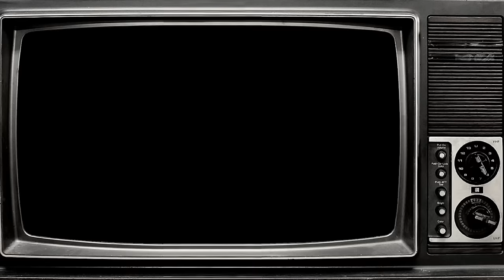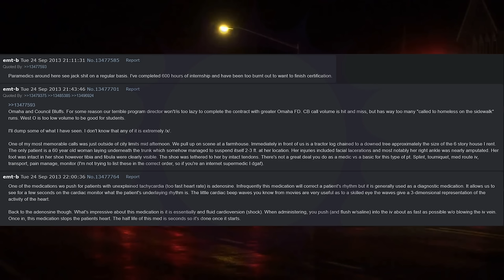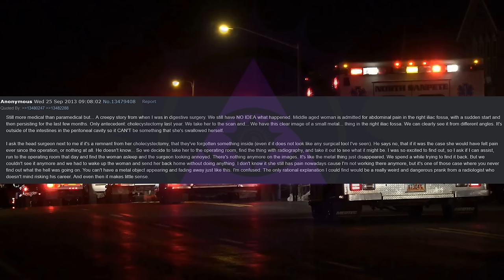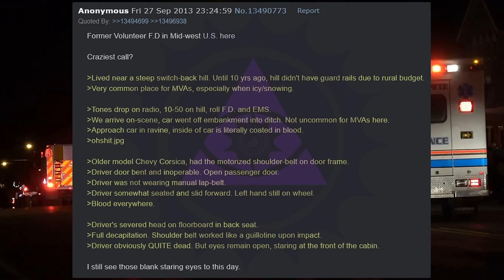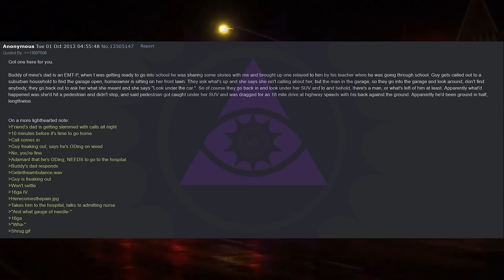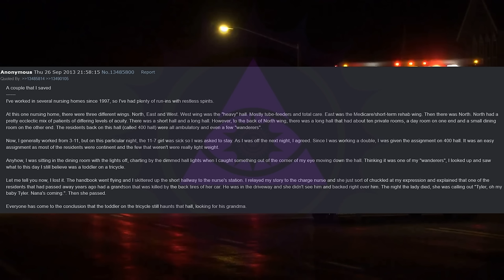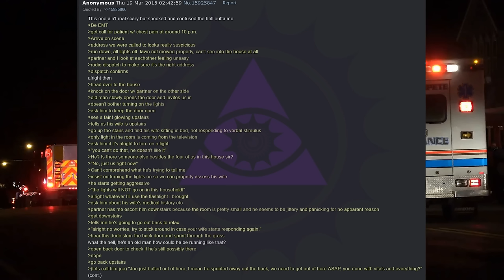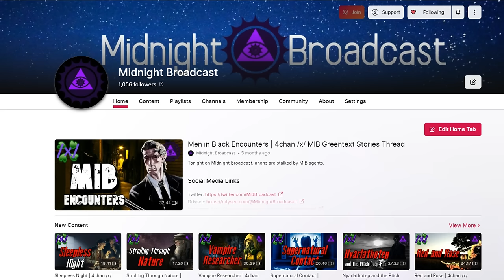Horrific Tales from EMTs and Paramedics | 4chan /x/ True Greentext Stories Thread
Tonight on Midnight Broadcast, EMTs and paramedics reveal their most horrific calls.

00:00 Intro
00:20 Knife to Meet You
01:11 Burn Out
03:25 Case of Münchhausen
04:05 Nothing Left
04:58 Parental Fail
06:15 The Disappearing Impact
07:55 Desensitized by Internet
09:27 Long Term Unit
10:12 Talking to Jerry
10:43 Georgie
11:51 Blank Eyes
13:14 That Night in the ICU
14:24 Three Sad Tales
15:57 Another One
17:21 A Great Job
18:28 The Haunted Hall
22:07 12 Hour Shift
25:03 Arriving on Scene
28:06 Clowning Around
29:35 Outro

Midnight Broadcast